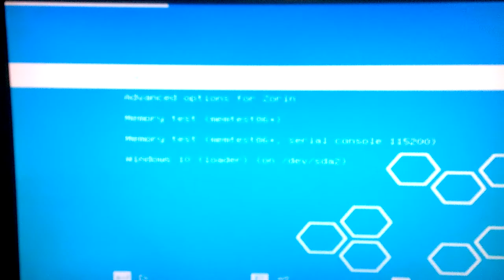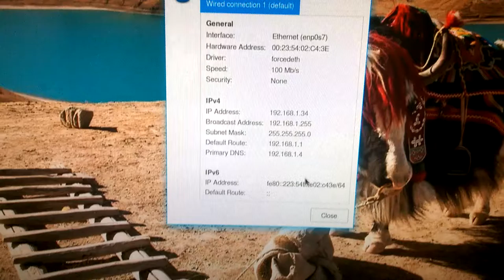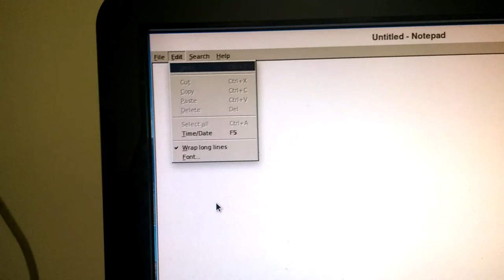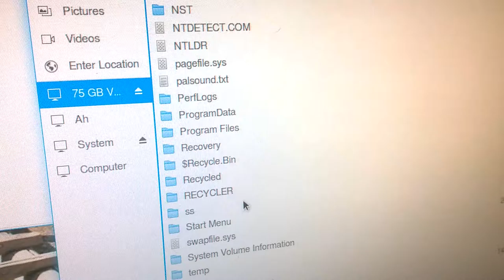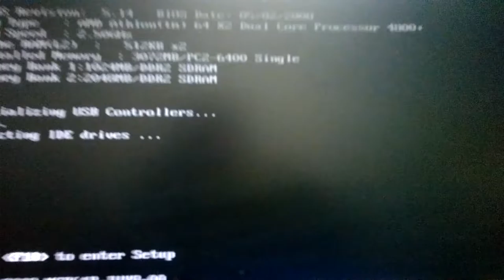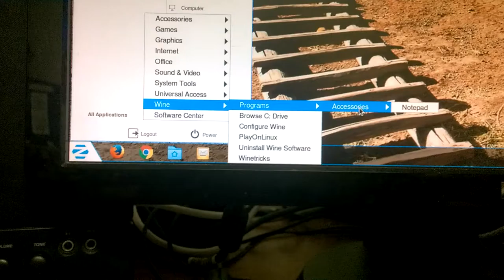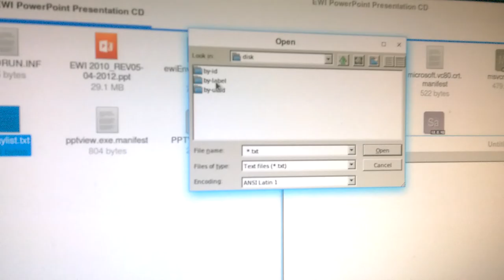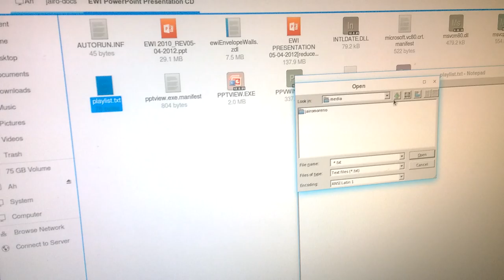Zorin OS Linux review (2)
Trying out things like Notepad (Wine) and exploring with Google Chrome. It crashed on me. Or should I say freezes on me? You can figure it out.